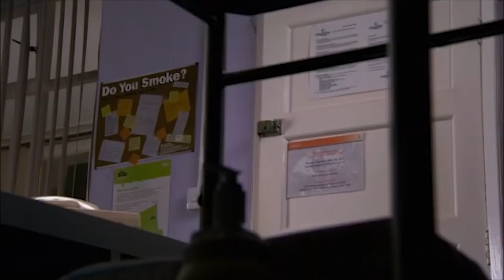Ronan Tries To Steal The Morning After Pill For Sarah | Waterloo Road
Karen instigates a new sexual health initiative with a confidential contraceptive service, however Sarah is still too frightened to attend so Ronan takes things into his own hands...

Ronan Tries To Steal The Morning After Pill For Sarah
Series: 06
Episode: 03

Catch up on full episodes of Season 6 here!

Want to start right from the beginning? Start watching season 1 here!